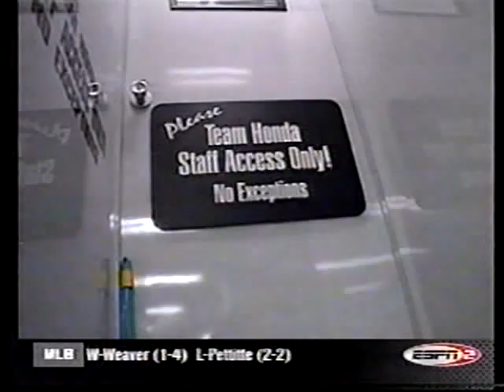2000 Joliet (Chicago) EA Sports Supercross Championship (Round 15 of 16; ESPN2 Broadcast)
This is the ESPN2 telecast of round 15 of the 2000 EA Sports 250cc Supercross Championship and the 8th and final round of the 125cc East Supercross Championship from Route 66 Raceway in Joliet, IL.  This is the 8th of only 9 races from the year 2000 that I have.

Returning 250cc contenders like Kevin Windham, Mike LaRocco, Sebastien Tortelli, Larry Ward, 250cc sophomore Ricky Carmichael, '99 250cc MX champ Greg Albertyn, Damon Huffman, John Dowd, 250cc rookie David Vuillemin, Tim Ferry, Jimmy Button, and series champ Jeremy McGrath battle it out for the 2000 EA Sports 250cc Supercross Championship.  This series features a season-long battle between Yamaha teammates Jeremy McGrath and David Vuillemin (famously called The Kid Against The King).  Ezra Lusk and Jeff Emig are sidelined for the 2000 Supercross season due to an injured shoulder in practice for Lusk, and Emig breaking both of his wrists on New Year's Eve 1999.  This is the 4th and final Superfund Bonus Race.  Jeremy McGrath wins his 7th (and final) Supercross title in 8 years, doing so with a win for the first time since 1996, and adding an additional $20,000 for the Superfund races for a total of $80,000.  This is the only Supercross held in the Chicago area to this day.

Returning 125cc East contenders like Brock Sellards, Stephane Roncada, Nick Wey, Suzuki rookie Travis Pastrana, Tyler Evans, Michael Brandes, 125cc West champ Nathan Ramsey, Kelly Smith, and defending champ Ernesto Fonseca battle it out for the 2000 EA Sports 125cc East Supercross Championship.  Pro Circuit Kawasaki's Nathan Ramsey is forced to ride the 125cc East after he broke his thumb before Christmas 1999.  Defending champ Ernesto Fonseca wins his first race of the 2000 season, while teammate Stephane Roncada makes the night bitter-sweet for Yamaha of Troy with his one and only 125cc Supercross title.